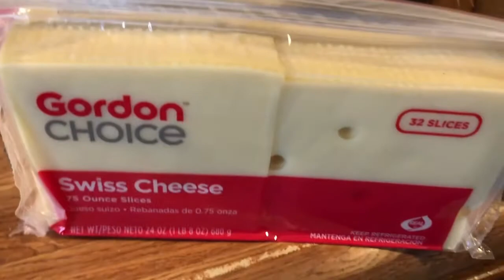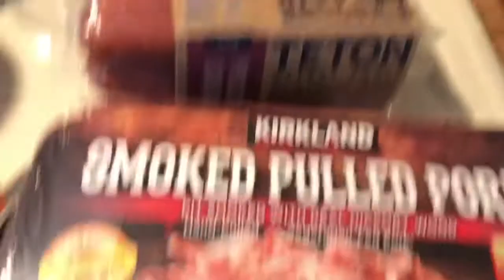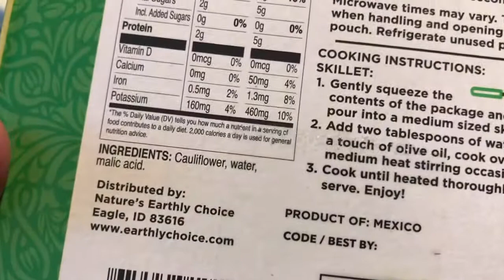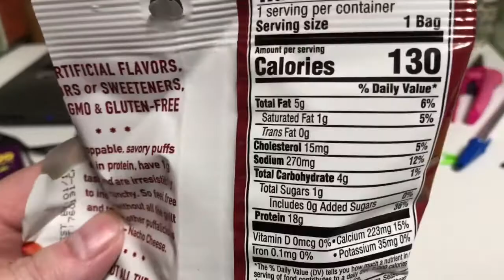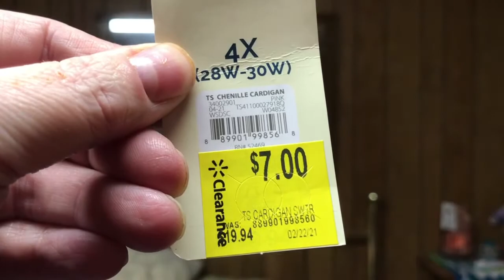Grocery haul & FDOE